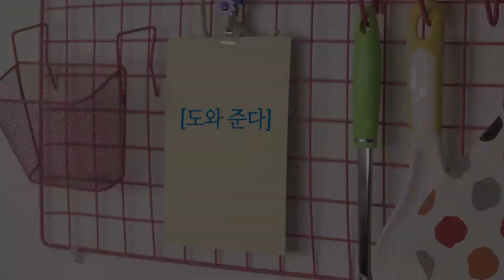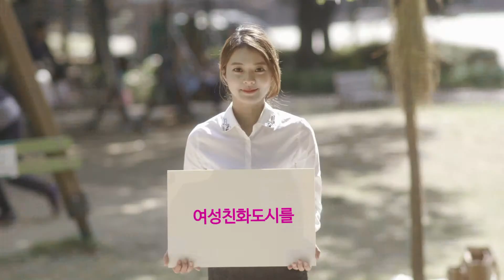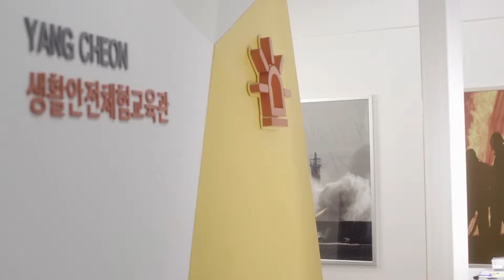여성친화도시 양천